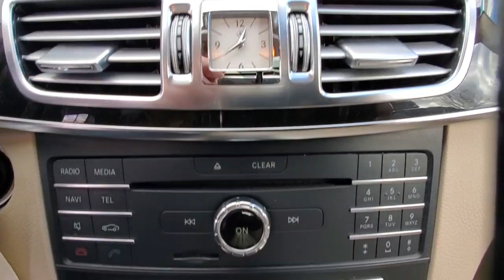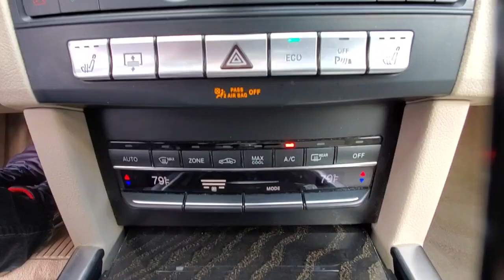2016 Mercedes-Benz E-Class available in Dublin, Columbus, Delaware OH 30376AA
Lunar Blue Metallic Used 2016 Mercedes-Benz E-Class available in Dublin, Ohio at Crown Eurocars Dublin. Servicing the Columbus, Delaware, Powell, Westerville, OH area.
2016 Mercedes-Benz E-Class E 350 - Stock#: 30376AA - VIN#: WDDHF8JB0GB220310

Crown Confidence Plan LIFETIME GUARANTEE 2016 Mercedes-Benz E 350 4MATIC in Lunar Blue Metallic and Blind Spot Assist COMAND Navigation harman/kardon Logic 7 Surround Sound System Heated Front Seats Lane Keeping Assist Lane Tracking Package Power Rear Window Sunshade Premium Package Rear Spoiler SIRIUS Satellite Radio Split-Folding Rear Seats Sport Package 18 Split 5-Spoke Alloy Wheels. Clean CARFAX. 20/28 City/Highway MPG 3.5L 6-Cylinder DOHCbrbrbrCertification Program Details: CROWN CONFIDENCE PLAN 100000 MILE/LIFETIME WARRANTY